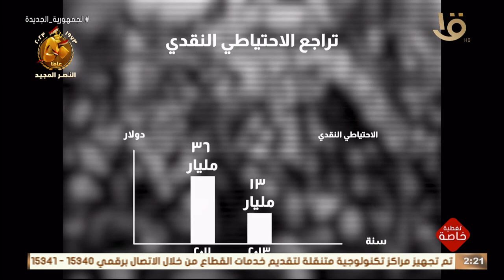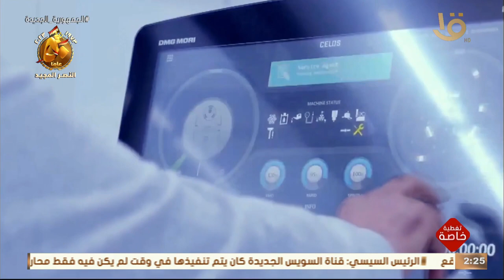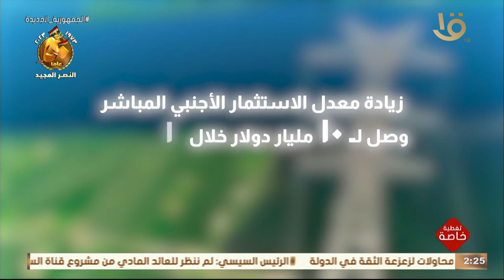تغطية خاصة | الرئيس السيسي يشهد فيلم تسجيلي عن خسائر الاضطرابات السياسية في 2011 و2013